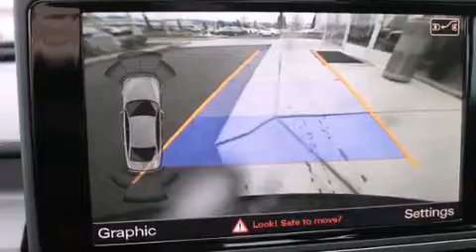2014 Audi A6 Puyallup WA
We've been honored to serve the Puyallup WA area , we promise that your experience at our dealership will exceed your expectations ! Year : 2014 Make : Audi Model : A6 Engine : 2.0L 4Cyl Trans . : 8 Spd Automatic Exterior : Phantom Black Prl Miles : 25 Interior : Black Leather Stock : AM6148 Larson Auto Group 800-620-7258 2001 N Meridian Puyallup , WA 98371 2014 Audi A6 Puyallup WA